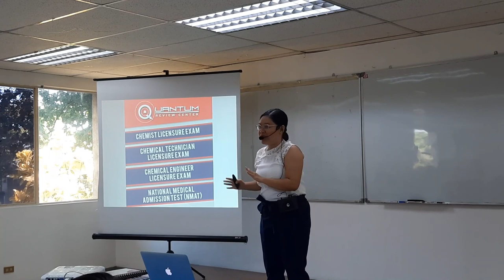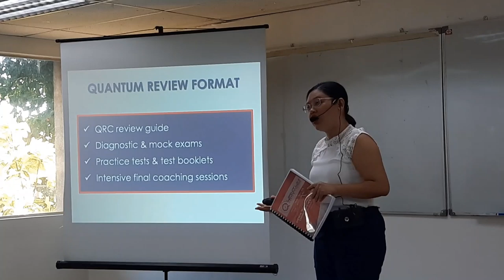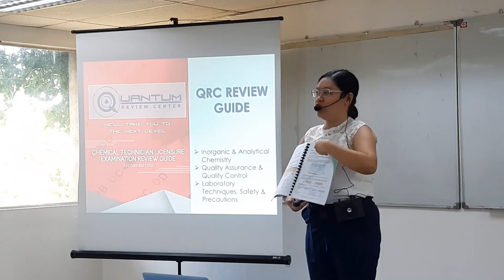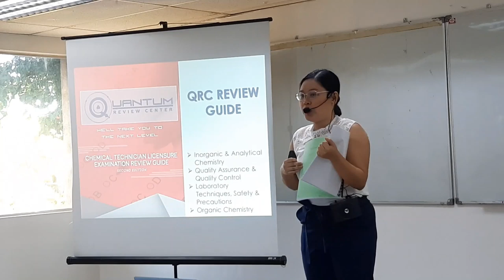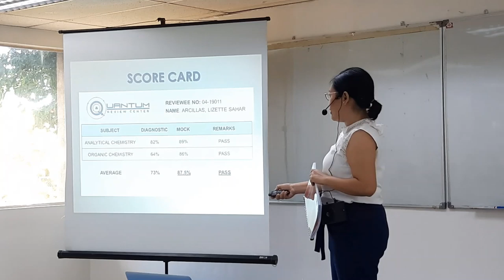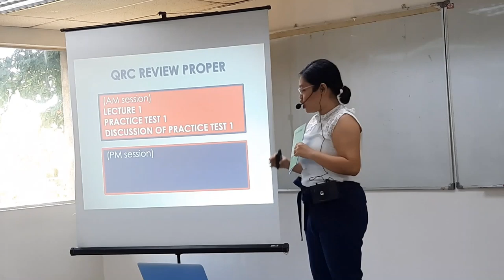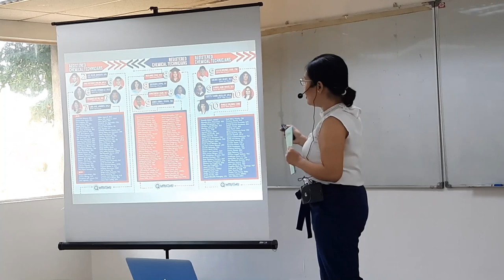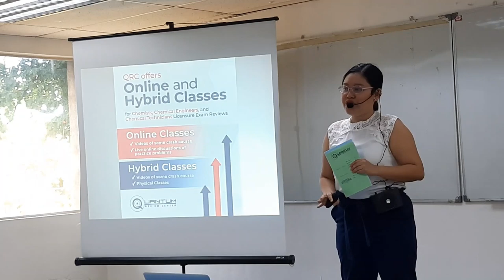[QRC Orientation] - Chemical Technician Review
Watch Ms. Michelle Bincolado as she gives a background of what Quantum Review Center can offer for future Chemical Technician reviewees.